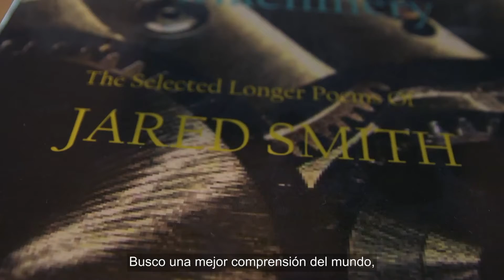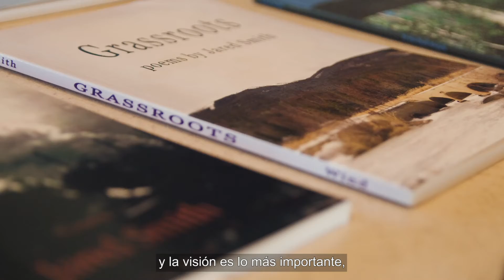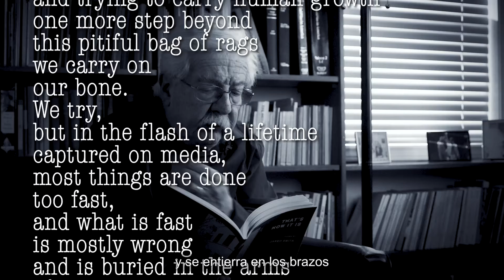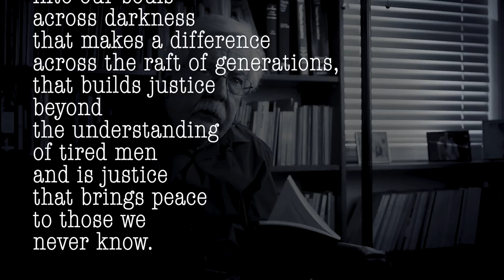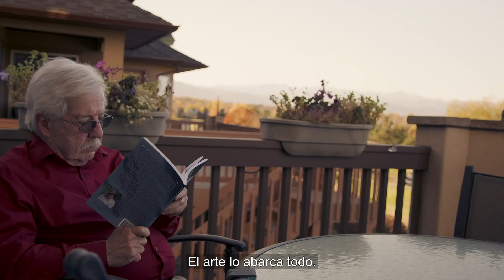Artist Series • Jared Smith with Spanish Subtitles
Entrevista con poeta local Jared Smith. Visita jaredsmith.info después de aprender un poco sobre sus hermosos y detallados poemas.  La serie Artistas de Lafayette es patrocinada por el Departamento de Recursos de Arte y Cultura de la Ciudad de Lafayette (lafayetteco.gov/culturalresources). Fundado por una subvención generosa por parte del Distrito de Instalaciones Científicas y Culturales (SCFD, por sus siglas en ingles). Video producido por NewsFocusFilms.com con subtítulos en espanol.